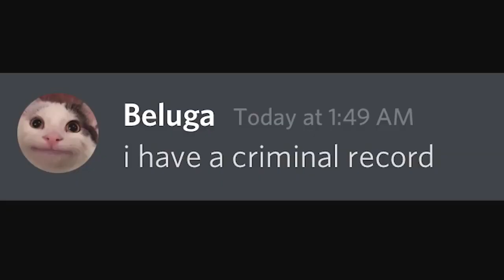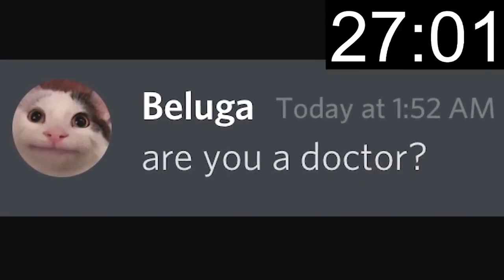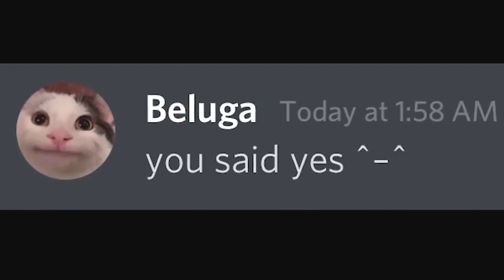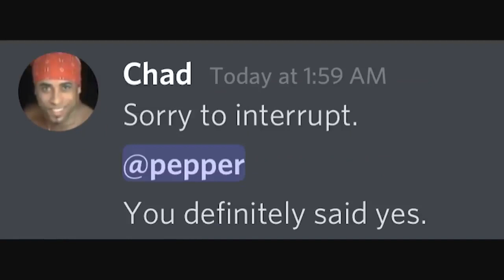Impress Any Girl in 9.017 Seconds